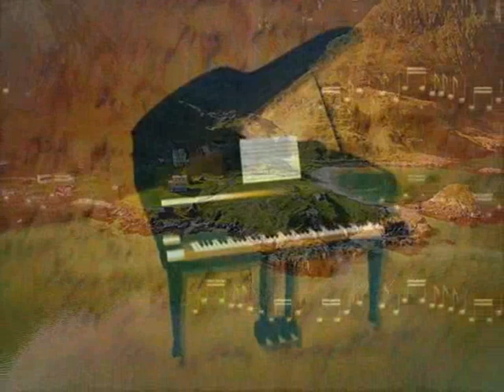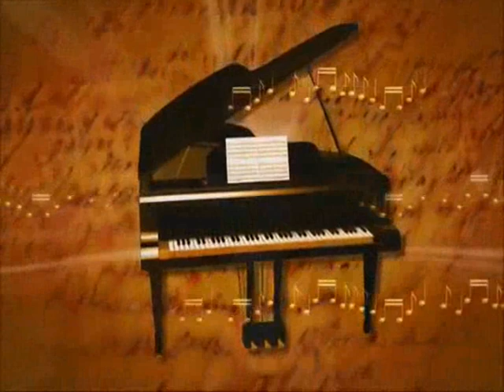Miguel Ramos Cortés , MI SOLEDAD Y YO